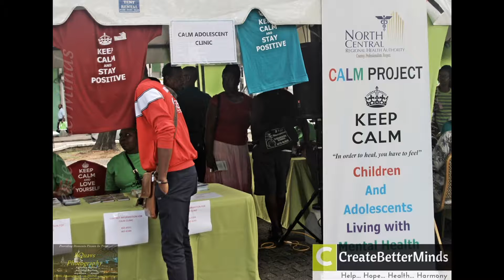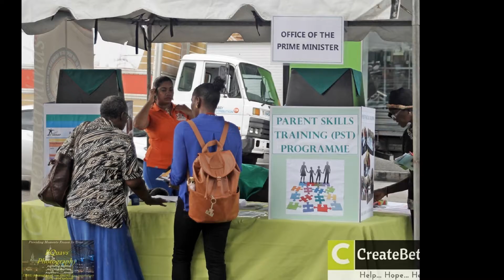WMHD Trinidad - Paint The Town Green @ Brian Lara Promenade - Oct 2018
In 2018 the colaboration of Create Better Minds and Ministry of Health TnT hosted the inaugural Paint the Town Green for World Mental Health Day 2018, on The Brian Lara Promenade Port of Spain.